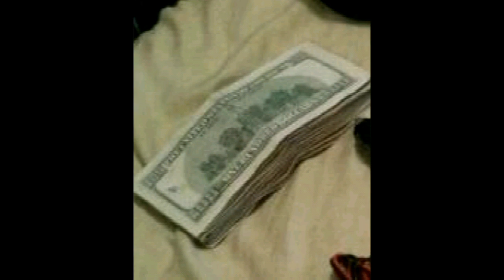T.a.f rich slideshow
One of ca's cleanest 4th gen camaro's